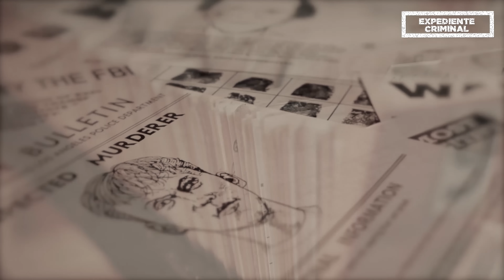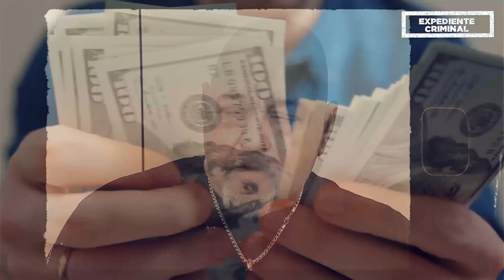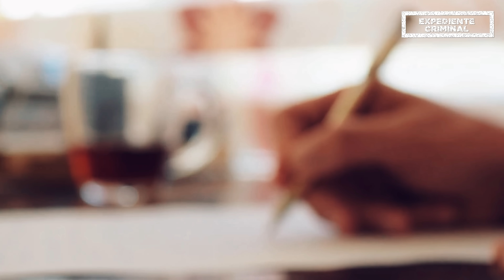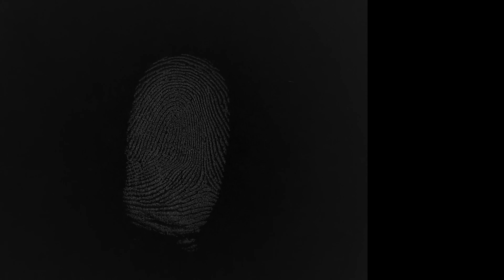Su ASESINÓ era un AMIGO de la FAMILIA - Ella tenía 13 y el 51 - DOCUMENTAL FRANCOIS SENECAL 👁